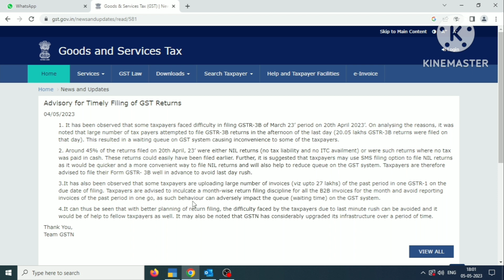New Advisory for GST Returns। Taxpayers Pay attention on this Advisory। GSTR 1 and GSTR-3B